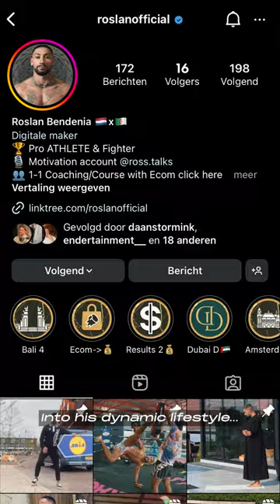The Story of Roslan | OUT NOW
Instagram [GAST]:
LINK